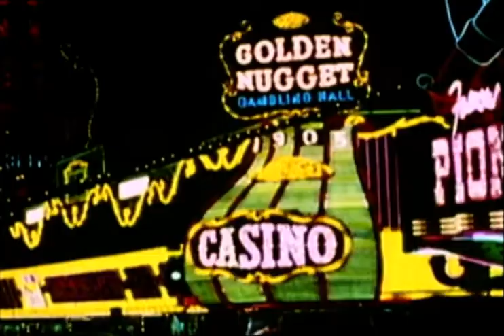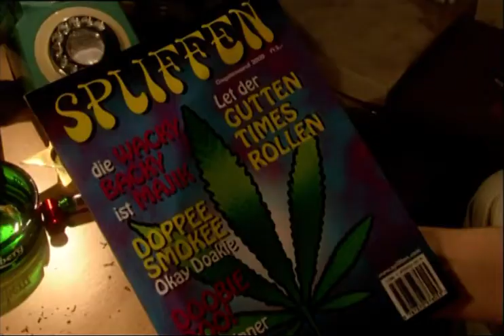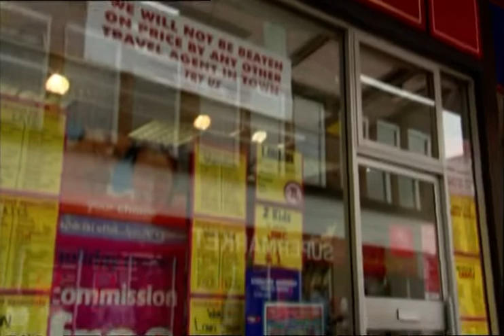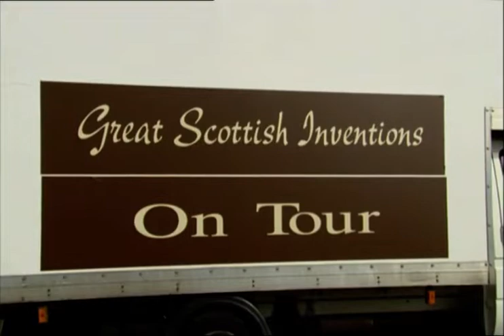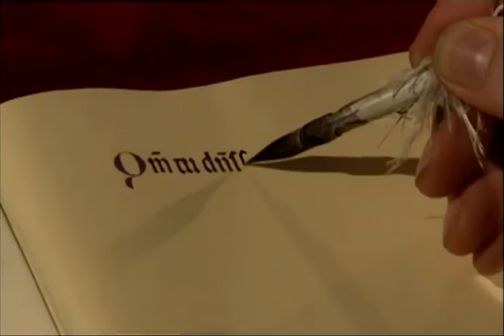Chewin' The Fat - Series 3: Episode 5